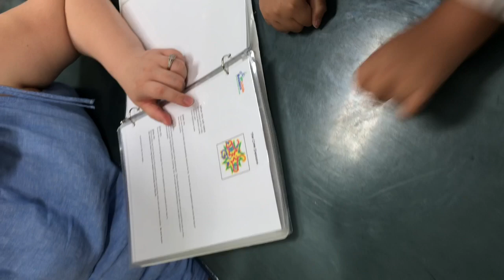Science Experiments At Little Beakers